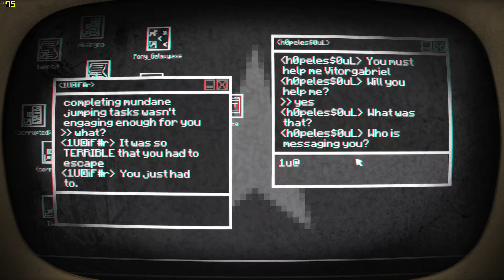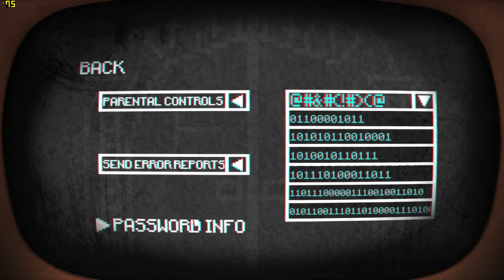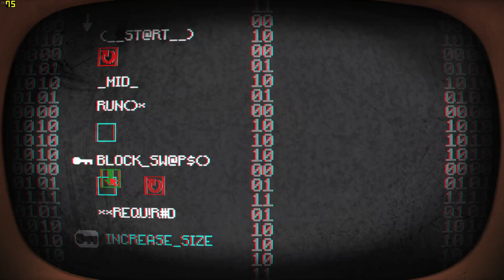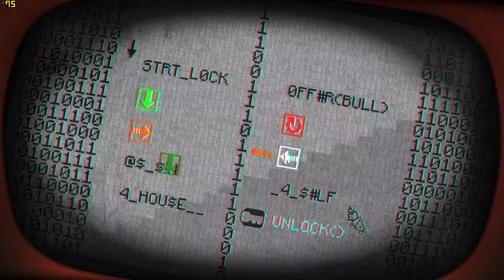Pony Island walkthrough part 1